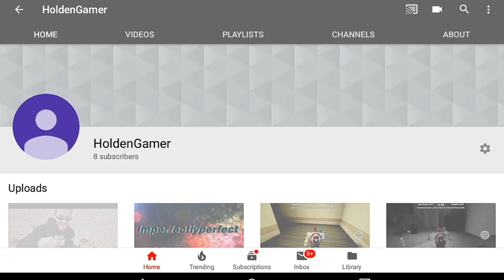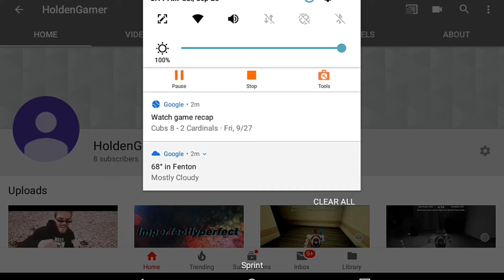What, My Name Is Changed Again?